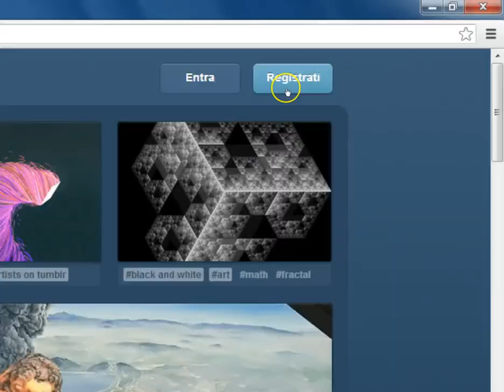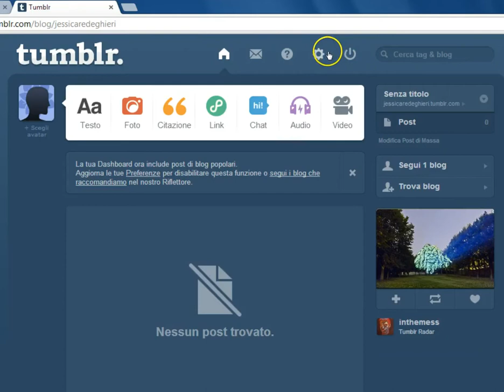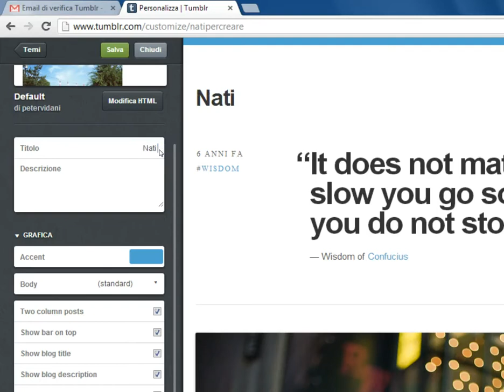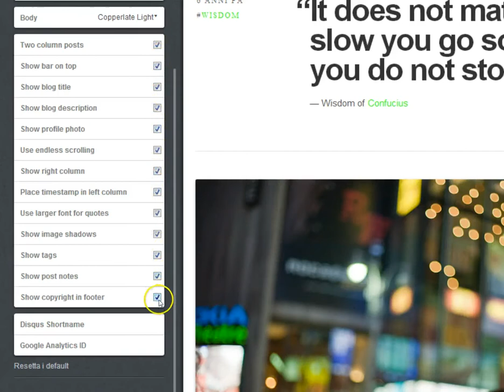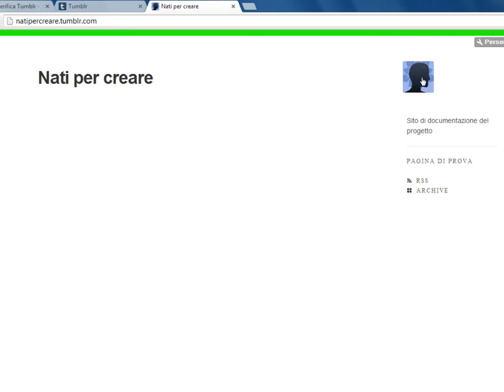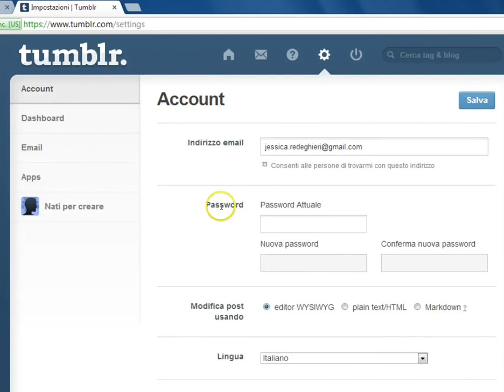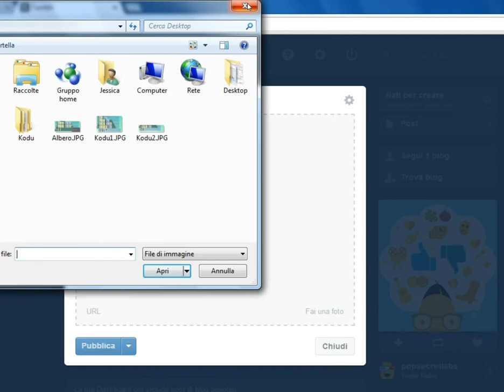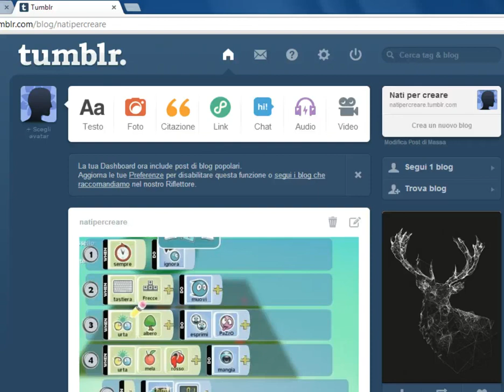Creare un blog con... Tumblr